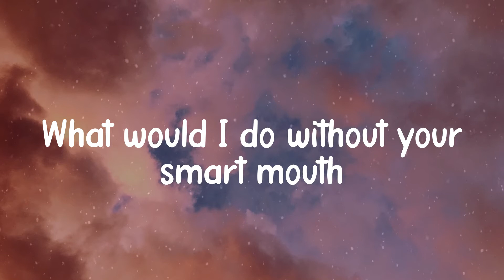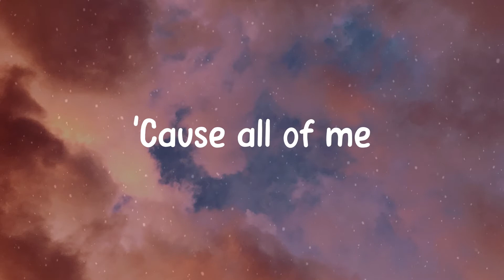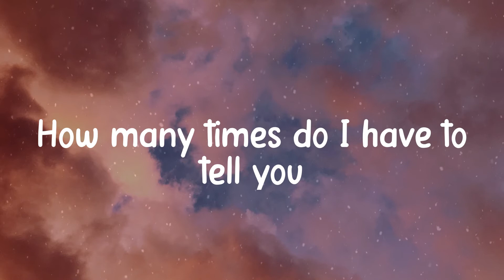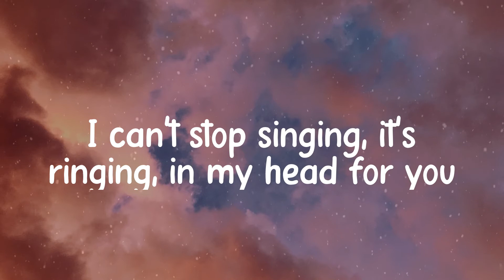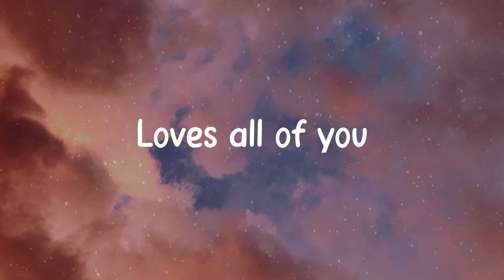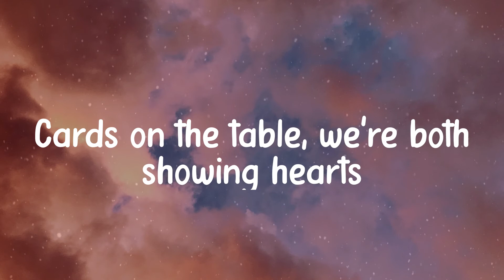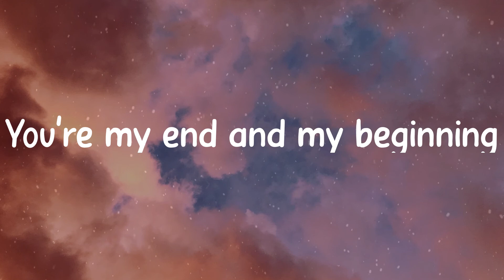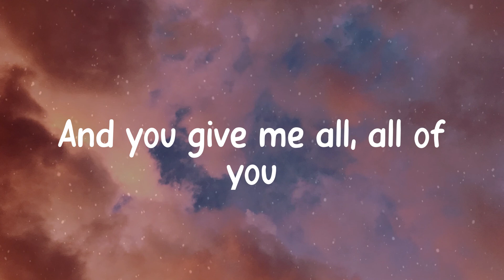John Legend - All of Me (Lyric video)